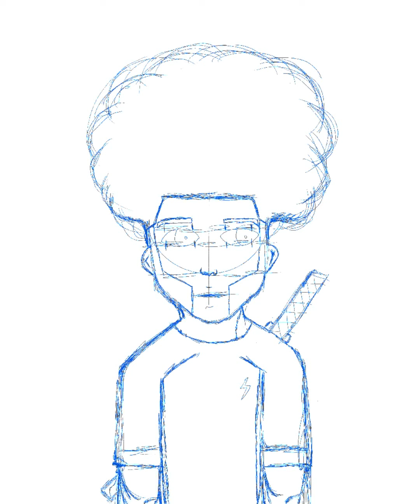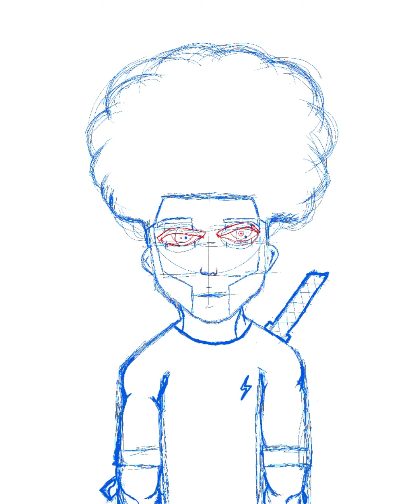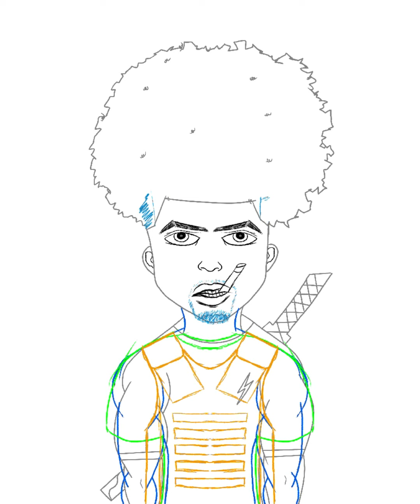Animating in Procreate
I made this drawing earlier in the year, decided to comeback and refine the details, hope you can see the change from where I was a few months ago to now.

Procreate dreams animation, how to animate in procreate, easy animation procreate, your guide on how to use procreate, procreate animation for beginners, make your own anime, procreate webtoons, how i animate using procreate